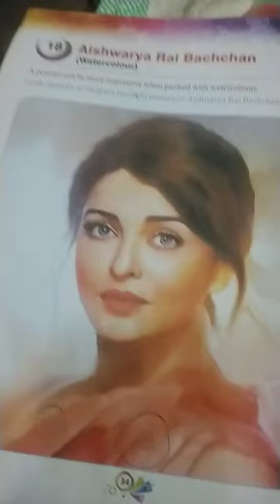the drawing is Aishwarya Rai Bachchan art by janvi